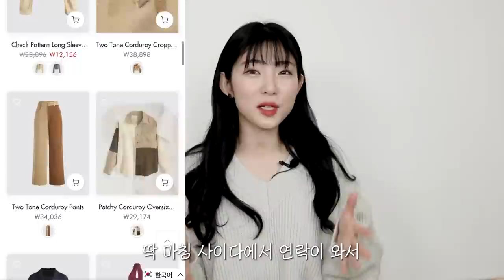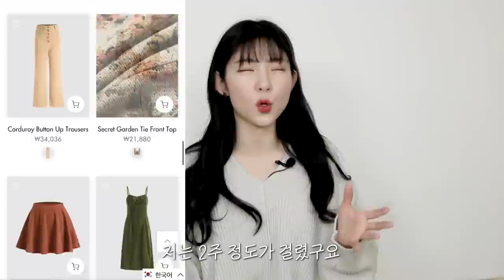남자들이 반하는 여자 옷 13개 하울💕자켓+치마 세트가 4만원대ㅣ사이다 (CIDER)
*해당 영상은 샵사이다 CIDER 로 부터 제품만 제공받아 제작된 영상입니다*

 : esther_yt

기간은 12월 23일 까지에요!

※타임라인※
0:00 인트로
0:20 염색 TMI
0:33 사이다 소개 및 할인코드

1:18 LOOK1
Asymmetrical Ruched White Tee $14
지금 세일해서 10$ 됨
2:06  LOOK2
Lady Blue Jacket & skirt set $38
3:25 LOOK3
Orange pattern Sweater $35
4:46  LOOK4
Retro Vest & Skirt set $38
5:54  LOOK5
Lady Blue Mini Dress $28
         LOOK6
 Lady Blue Blazer $32
7:36  LOOK7
 Uncontrollably In Love Corduroy Pants $32
8:40 LOOK8
Cozy Caramel Cropped Knit Sweater $26
9:37 LOOK9
A Beautiful Sunset Hat $18
10:22 LOOK10
Mustang Sally Blue Baby Tee $14
10:46 LOOK11
Cider Sweater $24
11:17 LOOK12
Coffee Brown Asymmetrical Faux Leather Skirt $24
12:03 LOOK13
Floral Lace Patchwork Dress $36

13:56 나의 사이다 평점 및 후기